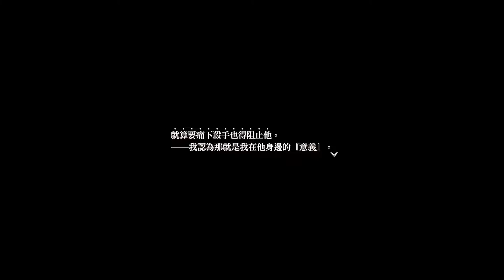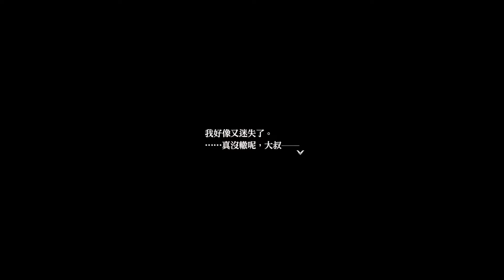【巧克力1015】創之軌跡 EP39 稻草人的心！#2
終於補完雷克多的心境啦~雖然覺得閃1~4他的部分還是略嫌不足
至少也化解點小遺憾~
第五層也成功打到最後!!